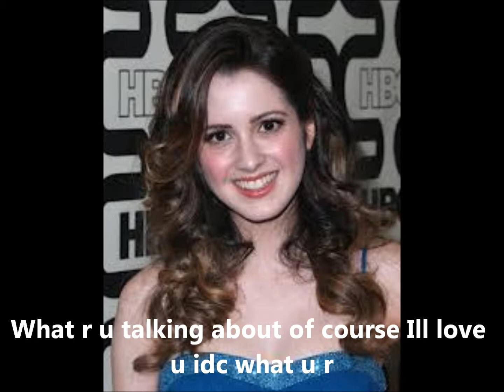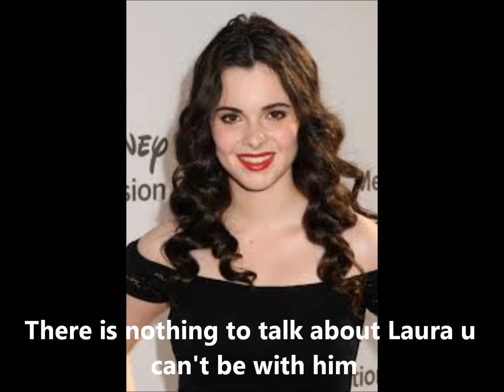Unenchanted A Raura Story episode 5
Here it is I am so sorry it is not up on Friday like it was suppose too but this weekend has been so hectic from my birthday party to my family coming down! But it is here finally!! I hope you like it! Comment your favorite part!